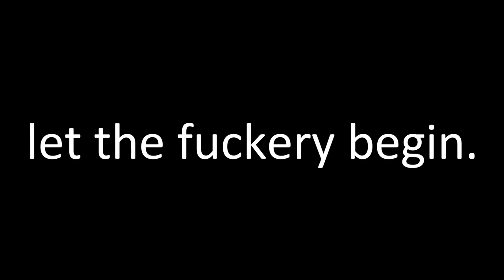Playing The Violin After 5 Years But It's Only Meme Music: Part 2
WE IN THIS BEACH, FINNA GET CRUNK, MEME MUSIC ON FLEEK, DA FUQ, wow i make myself cringe. Today I wanted to do another one of my meme music series, this time it's playing the violin after 5 years but it's only meme music: PART 2. YES CHILDREN YOUR GAY MOM HAS FINALLY MADE ANOTHER ONE OF THESE. Hope you enjoy!

◇ SOCIAL EXPERIMENT ◇
⊳ If you're reading this, comment (your favorite meme song)

◇ MUSIC USED ◇
⊳ Meme Music

Hi my name is Frederic Chen and I like making some below-average content. On my channel, you'll see rants, some life videos, and a ton of fuckery. And thatmidgetasian is an inside joke so stop asking. And "everything is less than 3" makes a heart so stop asking that too. If you can somehow deal with my excessive sarcasm and satire, then WELCOME TO THE CLUB!